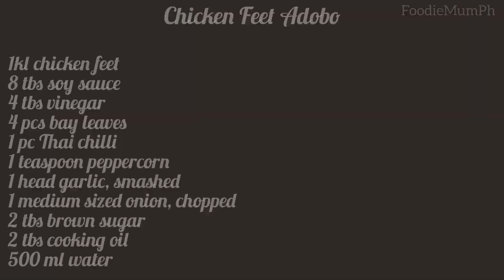Yummy Chicken Feet Adobo (Adidas)